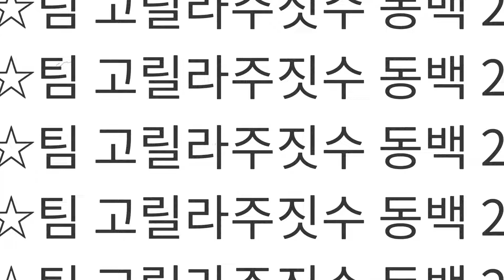팀고릴라주짓수동백 동백주짓수